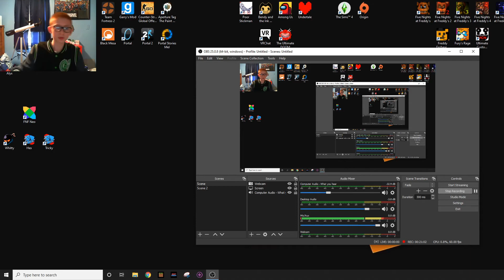What has Scott done now... Security Breach Furys Rage Part 1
Sorry for this being late.